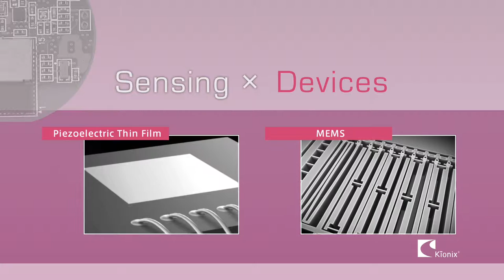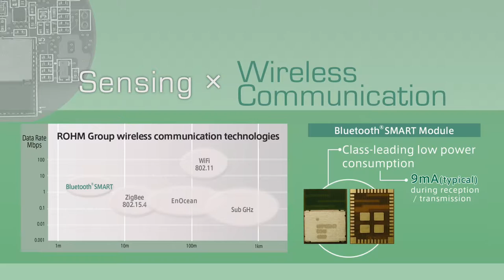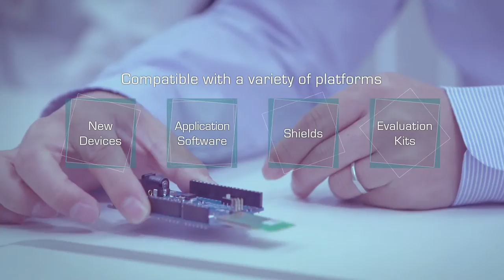【ROHM】 sensor solution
ROHM develops new devices,and provides application software
along with shields and evaluation kits compatible with a variety of platforms.
Meeting your needs, now and in the future．